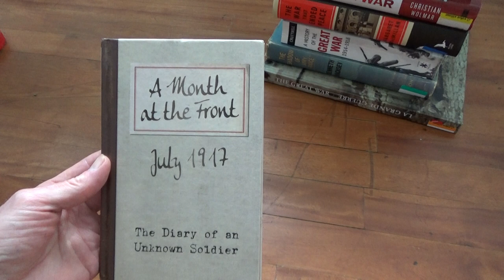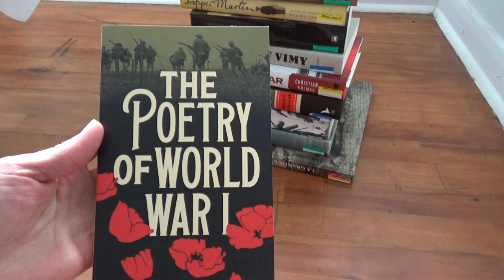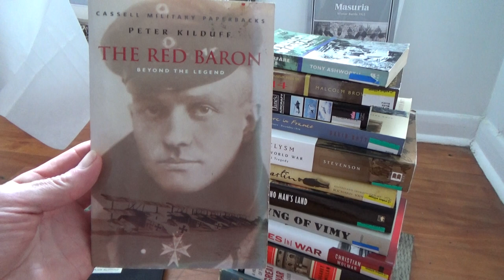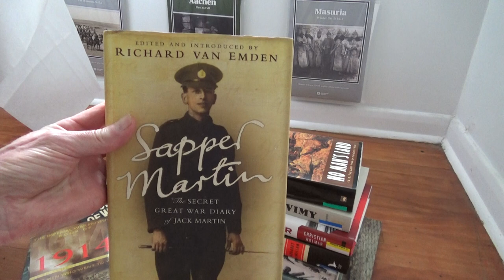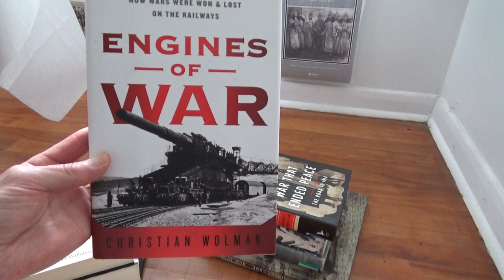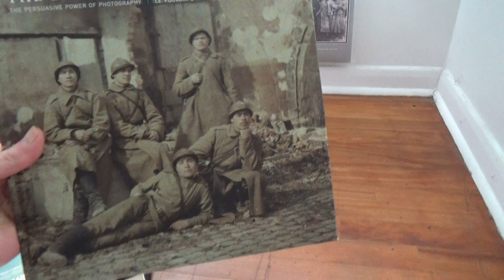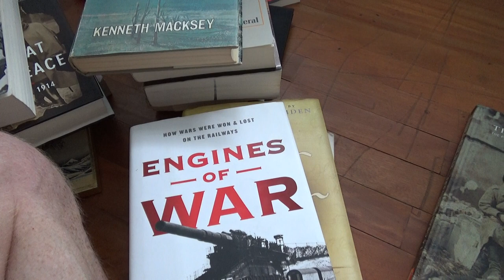Thrift Store Monster Haul Of Books